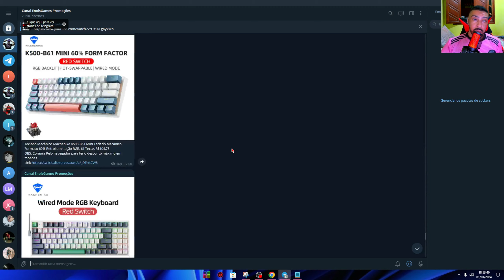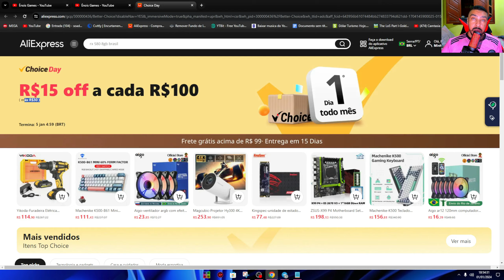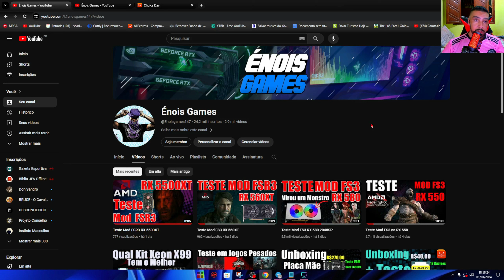Teste Mod FS3 RX 5600XT.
Com Stock No Brasil
RX 580 SJS R$466,99 ou R$441,99 Pagando Via Google Pay
Seleciona o 2 ou 3 Modelo
Caso o Frete estiver China Mude Para Brasil

Galera ta rolando o evento choice com desconto Progressivo de até R$30,00
Link da Página

Página AliExpress Brasil
Produtos direto do brasil

placa Mãe Machinist X99 MR9A R$302,58 ou R$277,58 Pagando Via google Pay  Já com imposto

Placa Mãe Machinist X99 PR9 R$263,18 ou $238,18 Pagando Via google Pay  Já com imposto
Comprar pelo navegador

Placa Mãe X99 Mucai R$248,18 ou R$223,18 Pagando Via google Pay  Já com imposto

Placa Mãe X99H R$209,00

Memoria DDR4 Kllisre
OBS:Só funciona em intel e Xeon
16G 2x8 3200mhz R$136,17

Memoria Barata Pra Xeon
Memoria DDR4 KingBank
16G 2x8 2666MHZ R$123,39 ou R$98,39  Pagando Via google Pay  Já com imposto
32G 2x16 2666MHZ R$217,94 ou R$192,94  Pagando Via google Pay  Já com imposto
Comprar pelo navegador

OBS:O Desconto só funciona pelo navegar pelo app do celular não funciona
Kit X99 Placa Mãe Zsus P4 + Xeon E5 2670V3 R$246,02

RX 5700XT com STOCK no Brasil
Link 2
Link 3

Link 2

RTX 3060 12G
Link 1
Link 2
Link 3

RX 6600 Yeston Nova
Comprar Pelo Navegador

RX 550 4G MLLSE R$240,67 Ou R$215,67 Pagando via google Pay Já com imposto
Compra pelo navegador

Kit Ryzen Com Stock no brasil
Placa Mãe A520 + 16G 2x8 + Ryzen 5 5500 Kit 100% Novo Garatia de 1 ano
R$1.458,03 ou R$1.589,25 Parcelando em 12X

Memoria Ram DDR4 Juhor Já com imposto
16G 2x8 3200mhz
16G 2x8 3600mhz

Memoria Ram DDR4 Asgard Valkyrie V5 RGB
16G 2x8 3200mhz
16G 2x8 3600mhz
16G 2x8 3600mhz
Com Cupom da Loja

Memoria Ram DDR4 KingBank
16G 2x8 4000mhz

Kit 5 Fans Aigo + Controladora

Machenike K500A-B84 84 Teclas

Kit Interposer i7 11800H 8/16  Placa mãe H570M
Cupom NOVO75

SSD NVME XrayDisc 1TB